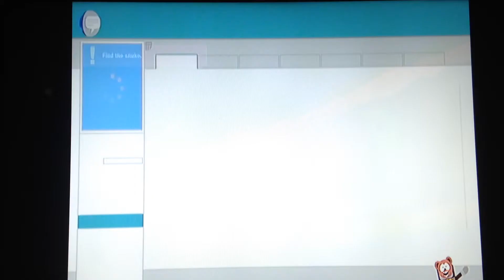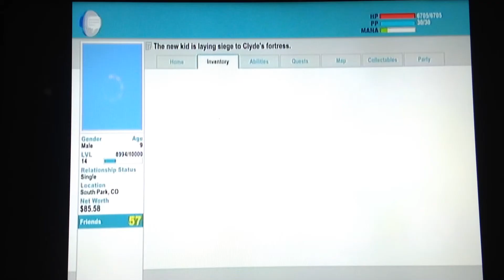South Park ep 23 the final assault pt 3